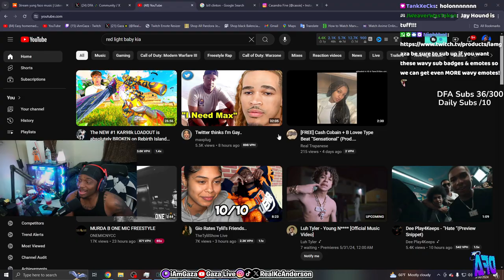MURDA B IS BACK AND SHE'S DISSING EVERYONE! (iAmGaza REACTION)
In this video, iamgaza reacts to MURDA B ONE MIC FREESTYLE!!